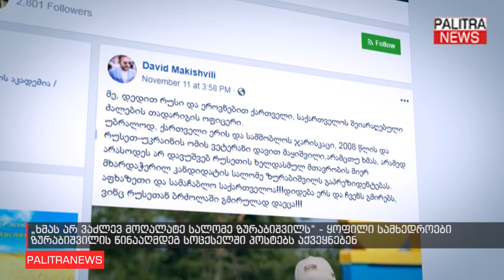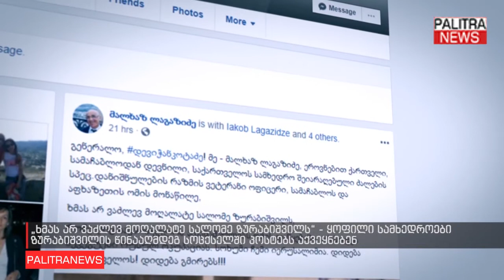ყოფილი სამხედროები ზურაბიშვილის წინააღმდეგ სოცქსელში პოსტებს აქვეყნებენ